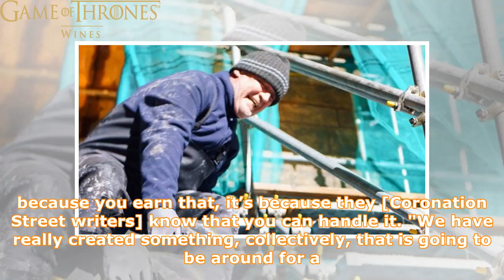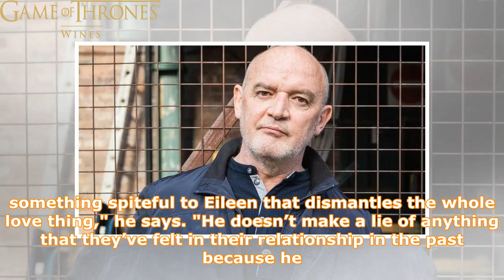McIntyre 'proud' of his Corrie bad guy Phelan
► Every soap fan loves a villain - and they don't come much nastier or harder to kill off than Coronat...
► Game of Thrones Channel dedicated to sharing the latest news around the world.